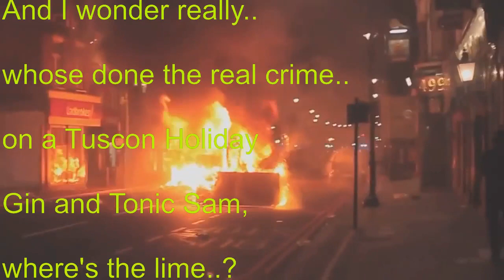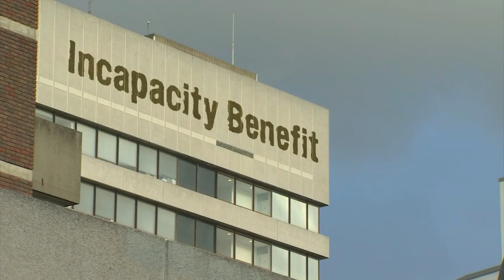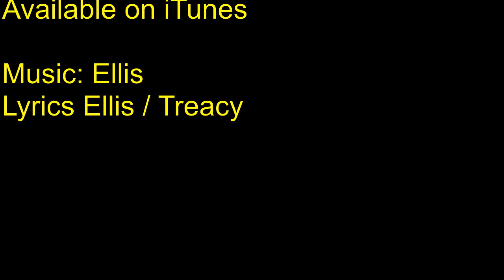Tighten Your Belt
Song was created around the time of the UK riots, but a video was never completed.. until now.. its semi political, and just a tad tongue in cheek with a serious overtone...